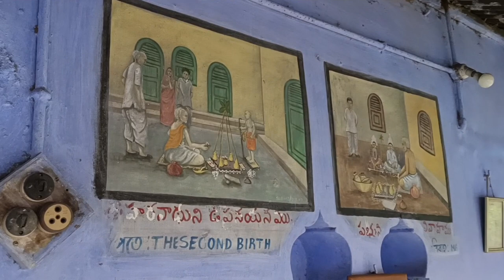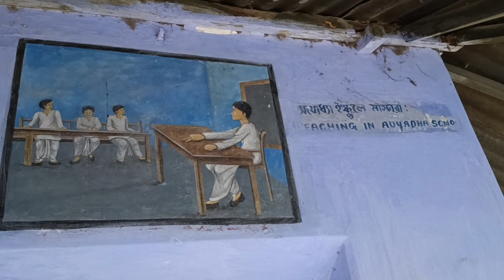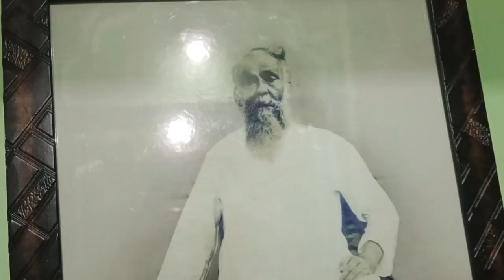Sri Sri Thakur Haranath KusumKumari Mondir Sonamukhi Bankura | জন্মাষ্টমী উপলক্ষে হরনাথের উৎসব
In this video Ananya Banerjee Anu a Bengali Vlogger do some activity in Bengali Vlogs. Bangla Vlogs are very popular among Bengali community. There are some bangla vlogs which gets millions of videos. As a Bengali Youtuber Ananya Banerjee Anu also does food vloging, and travel vloging. Travel Vlog and Daily vlog is very popular among Bengali youtubers.

🔴Sonamukhi 19 Lisence Prapto Kali | সোনামুখী উনিশটি লাইসেন্স প্রাপ্ত কালী